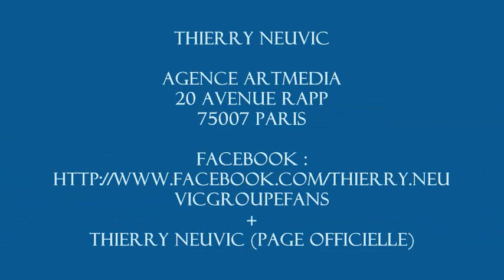Diaporama Thierry Neuvic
Photos Thierry Neuvic